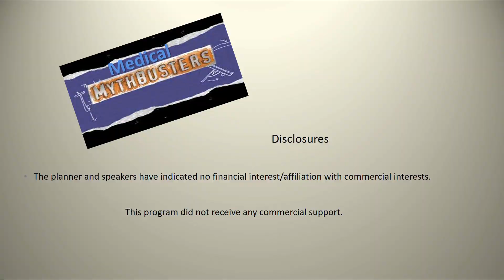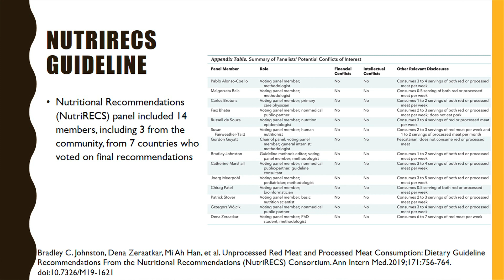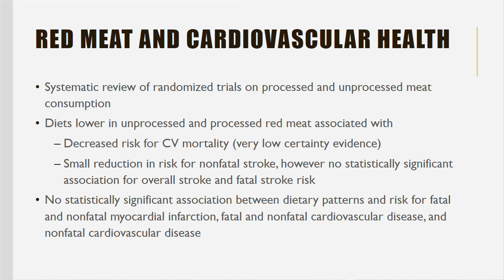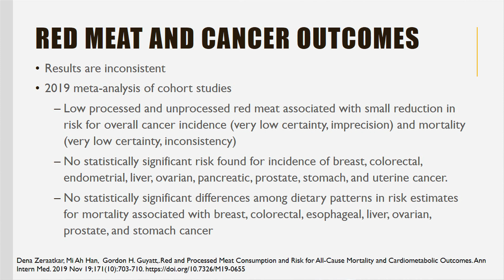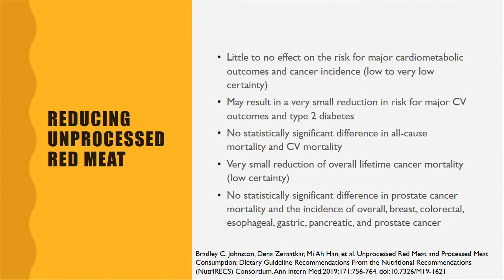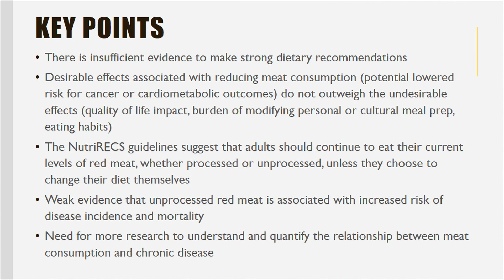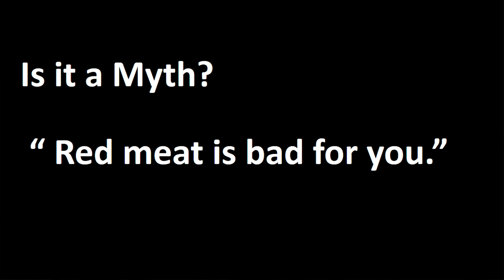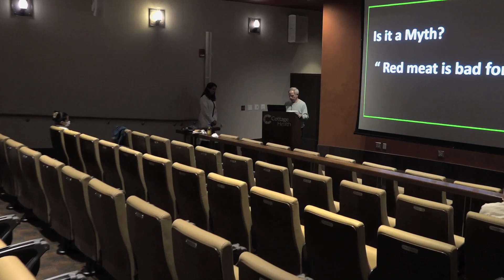Medical Mythbusters – Is Red Meat Bad for You?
Presented by Cottage Health medical resident, Mariam Soni, MD, on February 24, 2023.